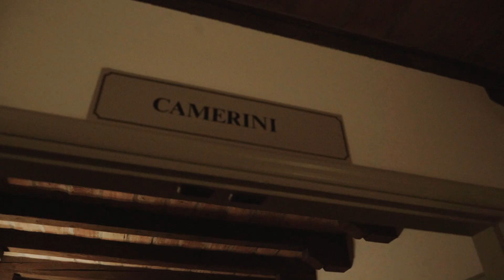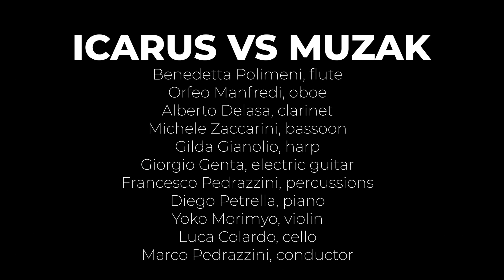Anamorfosi Cremona Teatro Pomchielli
ICARUS VS MUZAK
Benedetta Polimeni, flute
Orfeo Manfredi, oboe
Alberto Delasa, clarinet
Michele Zaccarini, bassoon
Gilda Gianolio, harp
Giorgio Genta, electric guitar
Francesco Pedrazzini, percussions
Diego Petrella, piano
Yoko Morimyo, violin
Luca Colardo, cello
Marco Pedrazzini, conductor

PROGRAM

Rituale lunare for clarinet, percussion and electric guitar
Mauro Montalbetti

Travestimento n. 3 for flute and piano
Claudio Rastelli

Club Music  for flute, violin, cello and percussion
Stefano Giannotti

Pastorales de Noël for flute, bassoon and harp
André Jolivet

Une vague peut en cacher une autre for violin, cello and piano
Virginia Guastella

Anamorfosi for piano
Salvatore Sciarrino

Quaderno di traduzioni 2 for ensemble
Gabrio Taglietti

With this concert the A. Ponchielli Theatre wants to start a path tied to multiple languages of today’s music. In the fracture between repertoire continuity and compositive innovation, between music that regenerates the past and music generated from the technologies, here it stays Icarus vs Muzak repertoire. The only constant, defined by the name of the ensemble, it’s the necessity of creative listening, of music that leaves a trace in the mind of a non-distracted audience, with the consciousness to be an excess compared to the speed allowed from the attention threshold of today’s contemporary.